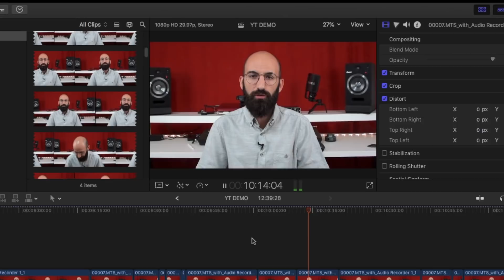Youtuber Olmak 2022 (1) Youtube için Profesyonel Bir Video Nasıl Çekilir?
youtuber olmak için neler gerekir. detaylar videoda.

Merhaba hoş geldiniz ben Sercan Solmaz.

Youtube içerik üreticisiyseniz ya da youtuber olarak hayatınızı renklendirmek istiyor, geride güzel bilgiler, keyifli çekimler bırakmak istiyorsanız bu seriye göz atın..

İlerleyen bölümlerde, youtube için ekipman, ışık, video kayıt teknikleri ve benzeri akılda kalan tüm detayları paylaşmaya çalışacağım . İyi seyirler.

Yeni videolardan haberdar olmak için, bildirimleri açın, yazın keyfini çıkarın.. Yeni bölümler eklendikçe ilk siz haberdar olun.

Görüşmek üzere..

Bana sormak istediğiniz sorularınızı videoların altına yorum olarak yazabilirsiniz. Her gün Youtube videolarıma gelen yorumlara cevap vermeye çalışıyorum.